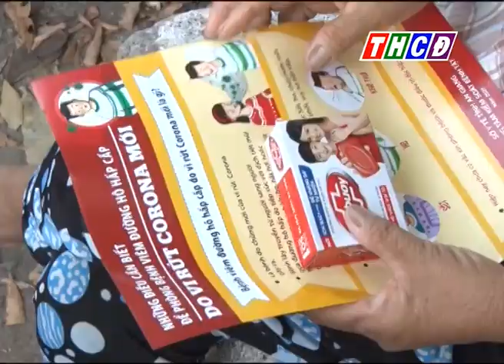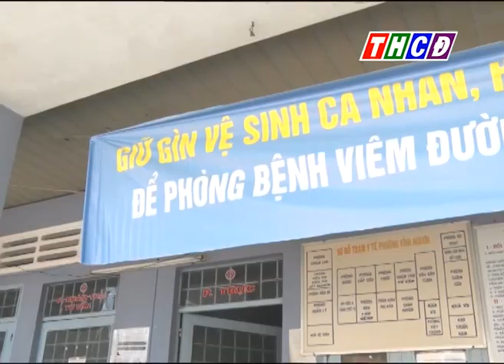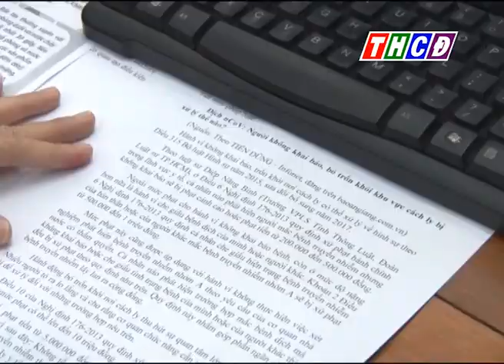Phường Vĩnh Nguơn phòng Chống dịch Codiv - 19